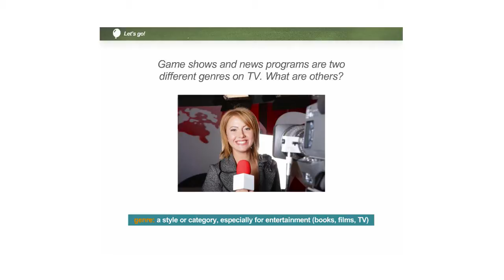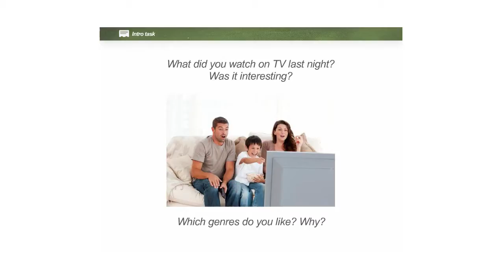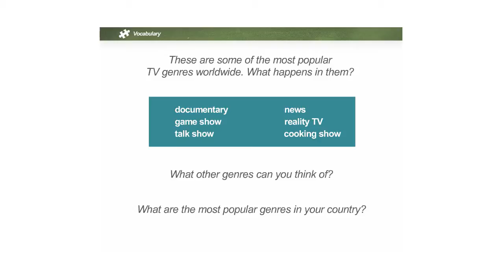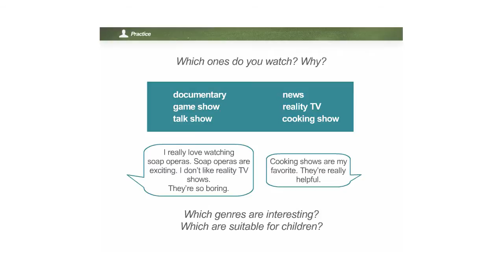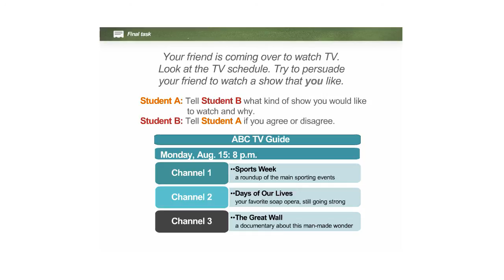What's on TV?